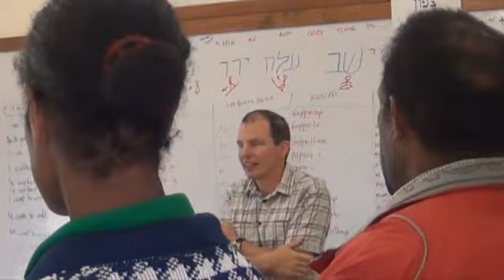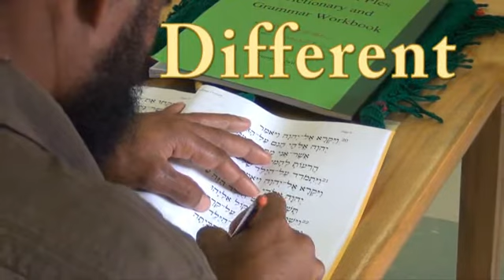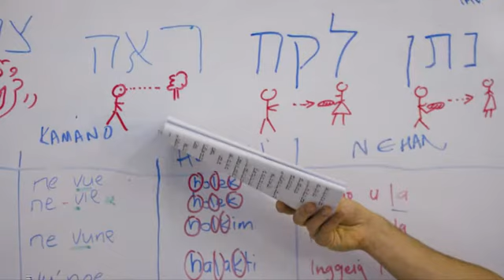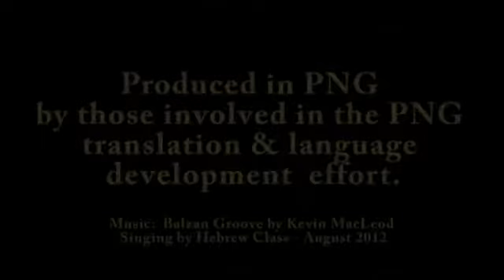Hebrew Workshop in PNG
The Hebrew workshop in Papua New Guinea utilized fresh approaches and innovative strategies to teach Biblical Hebrew to Papua New Guineans This course is significant in the facilitating of the translation and language development effort.